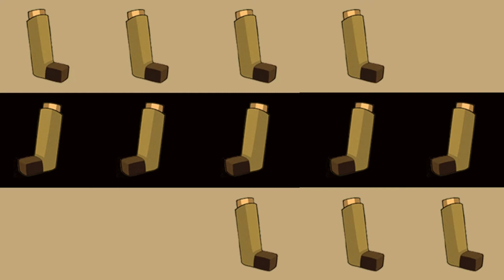FUNKEN STEIN - Desayuno de Campeones (Promo)